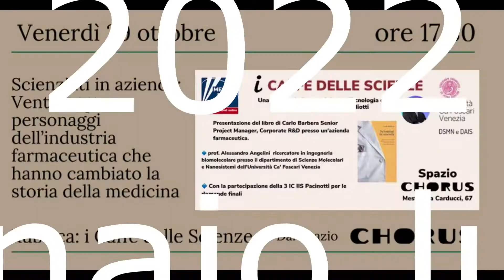CON-ME_rcio di Marta Artico: Valentina Angeli, Videomaker 23/04/22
Diretta streaming di "Sabato con Me_rcio" di Marta Artico del 23/04/22, le interviste Flash di Marta Artico.
Una videomaker che ci racconta tutti gli aspetti e le curiosità di una professione nata da una passione.
“Sono Valentina Angeli e sono una videomaker.
La mia più grande passione è la creazione di video e fotografie.
Ho scelto questo lavoro perchè mi diverto a registrare volti e avvenimenti, a cogliere e comunicare emozioni e a catturare momenti usando contemporaneamente occhi cuore e cervello”
La rubrica di Marta Artico è stata girata nel negozio di arredamento Abitare Tre di corso del Popolo 95 a Mestre dei fratelli Massimo e Alessandro Trevisan.